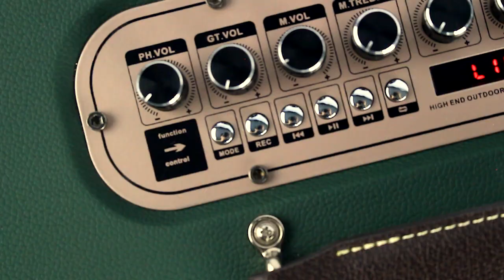Temeisheng TMS-8018: Dual 8" Portable Karaoke System (100W) | Powerful Sound & Multiple Inputs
Model: TMS-8018

RMS Power: 100w
Speaker Size: 8"LF x2 ; 6"MF x1, HF x1
Battery: 12V9A
N.W/G.W: 13.2KG / 15.1KG
Product Size: 62.5 x 30.5 x 40 cm
Microphone: 2 x UHF Hand Mic
Cabinet: MDF Wood With Leather
Audio Inputs: HDMI, Optical, USB/TF, Line IN, Mic/Guitiat In, Bluetooth